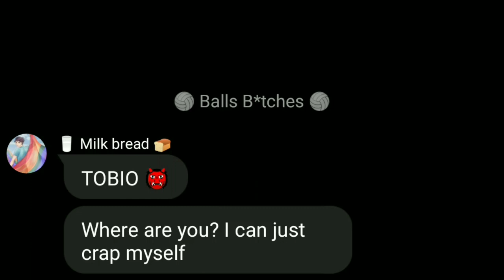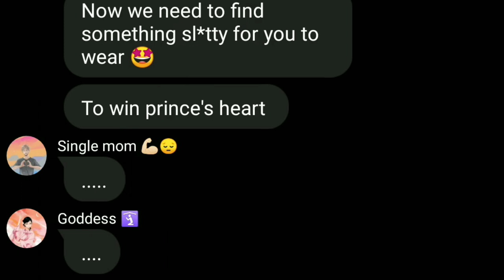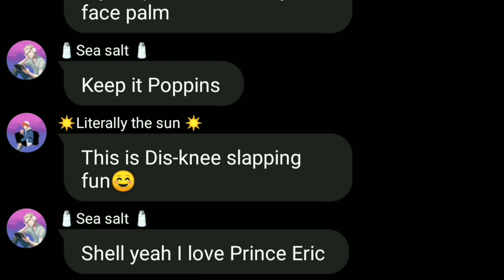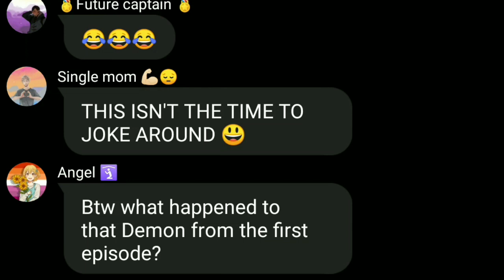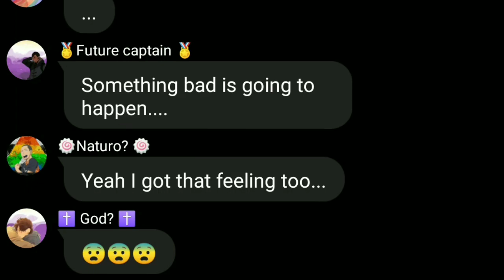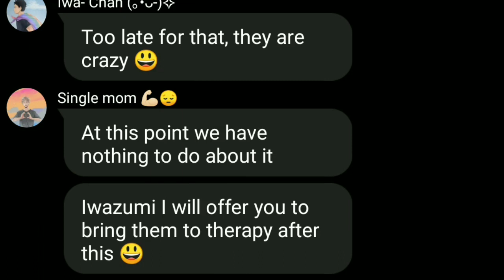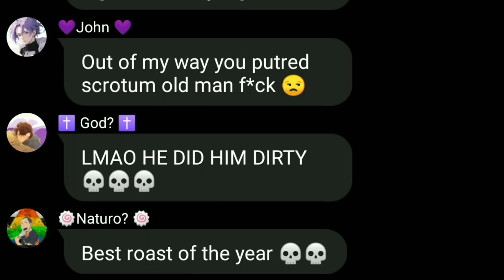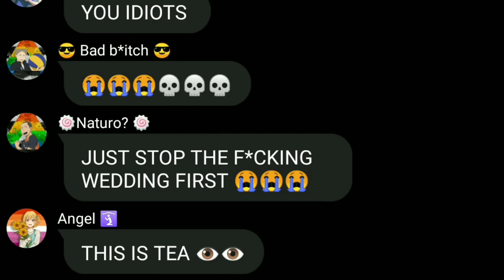Haikyuu x Cinderella parody: The slipper | Haikyuu text story | Final part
NOTICE PLEASE 🙏🏻

If you are the owner of the background music let me know to take it down by pm me please don't be copyrighted I've done this like 5 times already 😭😭